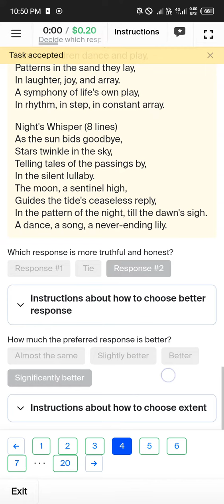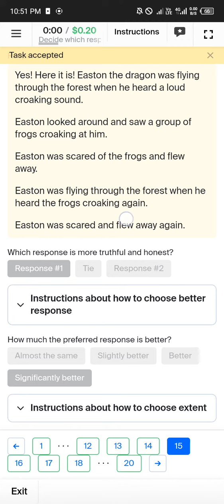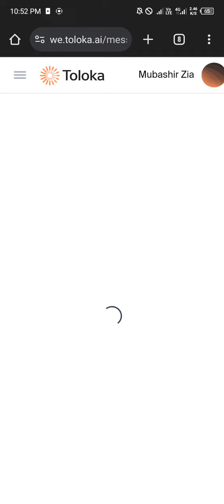Decide which response is more TRUTHFUL and HONEST 0.20$ Exam 65% Skill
𝐈𝐟 𝐘𝐨𝐮 𝐇𝐚𝐯𝐞 𝐀𝐧𝐲 𝐏𝐫𝐨𝐛𝐥𝐞𝐦 𝐉𝐨𝐢𝐧 𝐖𝐡𝐭𝐬𝐚𝐩𝐩 𝐆𝐫𝐨𝐮𝐩 𝐚𝐧𝐝 𝐌𝐞𝐬𝐬𝐚𝐠𝐞 𝐌𝐞 𝐨𝐫 𝐅𝐨𝐥𝐥𝐨𝐰 𝐌𝐞 𝐔𝐩𝐨𝐧 𝐒𝐨𝐜𝐢𝐚𝐥 𝐌𝐞𝐝𝐢𝐚.👇⬇️